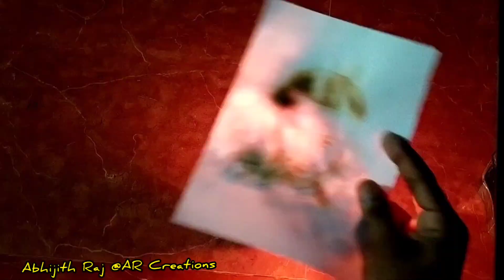Draw with Fire and lemon.TOVINO THOMAS. How to draw with fire and lemon.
Its a portrait creative drawing using lemon and fire..